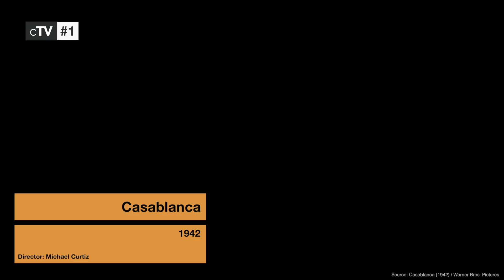Top 10 Ingrid Bergman Movies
If you like Ingrid Bergman you should definitely watch our picks for her best movies. Ingrid Bergman, 29 August 1915 – 29 August 1982, was a Swedish actress. She is often regarded as one of the most influential screen figures in cinematic history and was recognised as the fourth greatest female screen legend of Classic Hollywood Cinema by the American Film Institute.

Movies in this Ranking:
10. Cactus Flower (1969): (00:12)
9. Journey to Italy (1954): (00:59)
8. Murder on the Orient Express (1974): (01:45)
7. The Visit (1964): (02:33)
6. Europe '51 (1952): (03:15)
5. Spellbound (1945): (03:55)
4. Gaslight (1944): (04:42)
3. Notorious (1946): (05:22)
2. Autumn Sonata (1978): (05:58)
1. Casablanca (1942): (07:34)